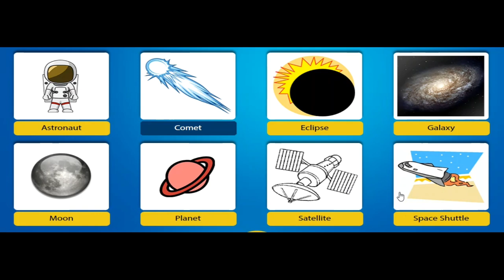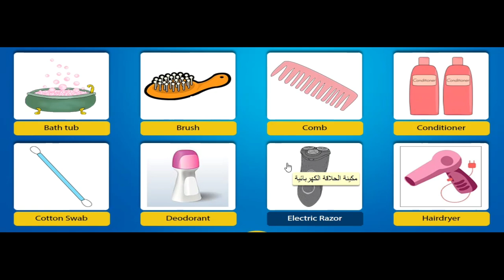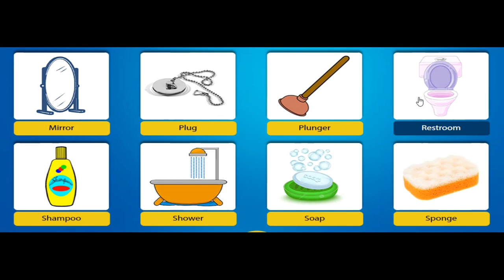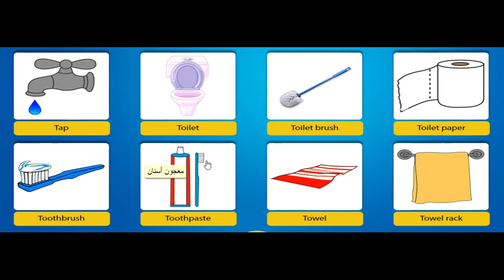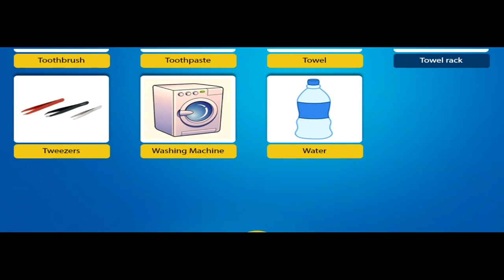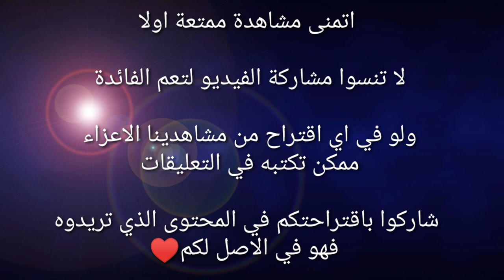كورس اهم 1000 كلمة انجليزية بالصوت والصورة "2020" // 1000 Most Important English Words 🤔🔥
بدايه كورس اهم 1000 كلمه في اللغه الانجليزيه
بالصوت والصوره مع التوضيح
ولسه تكمله الكورس في الفيديوهات القادمه